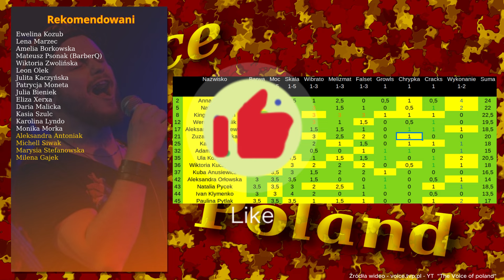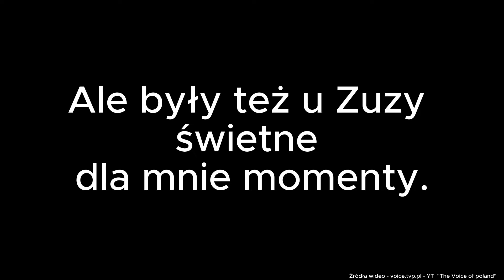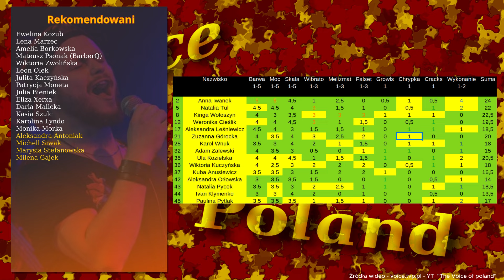The Voice Of Poland 15 ranking - Po drugich bitwach. Ania Iwanek i Ula Kozielska rozniosły scenę!!!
Drugie bitwy w programie The Voice Of Poland 15. Faworytka Ania pokazała, że nie na darmo jest faworytką. Reszta bitew fajne, ale nie zawsze wybory po mojej myśli.

IG goldenvoicechannel